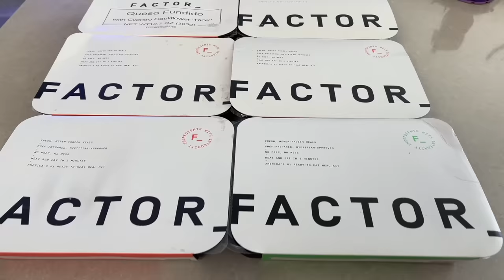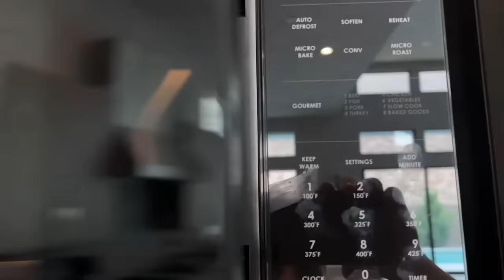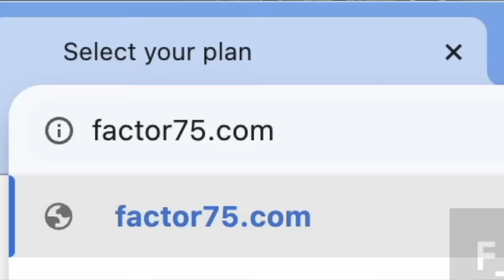Asking For A Guy’s Bank Account On The First Date | Sofia Franklyn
Add me on Instagram and Snapchat: GPStephan

My ENTIRE Camera and Recording Equipment: